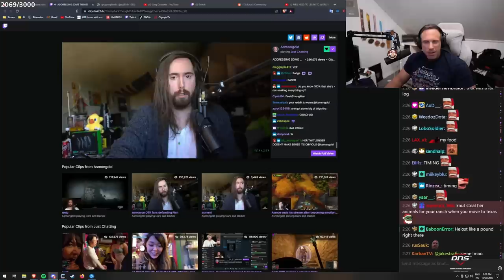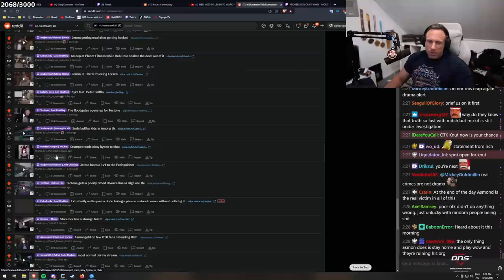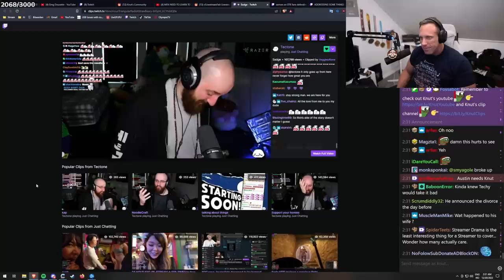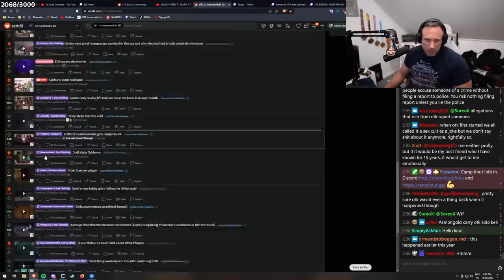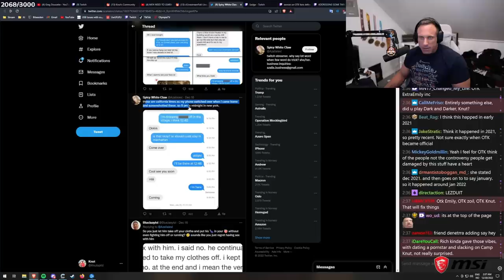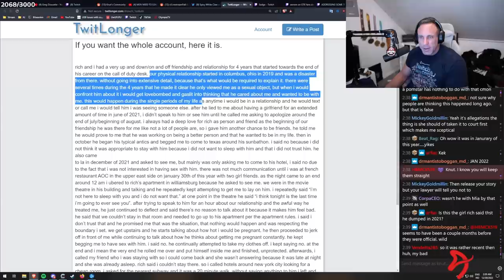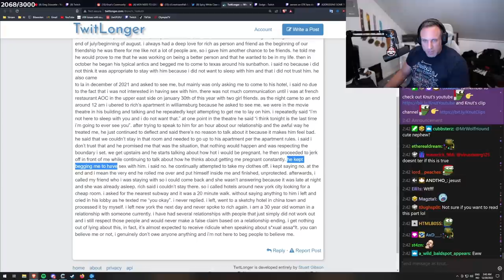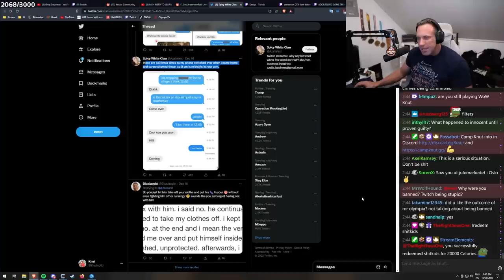About Rich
In this video "About Rich" Knut talks about the Rich Campbell SA Allegations and his take on the whole situation.